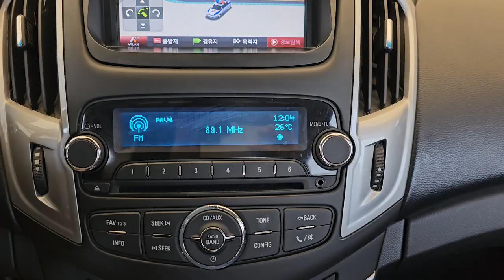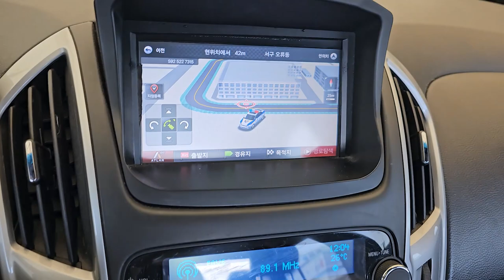2014 chevrolet cruze used car export (EK550683) carwara, 카와라 크루즈수출